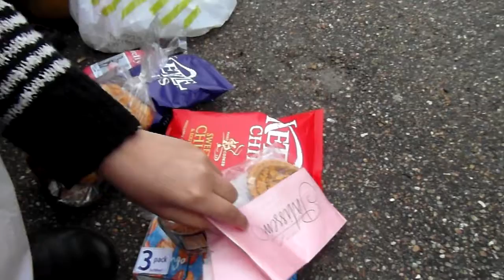26-04-2013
Friday Feast with Maisie and Lydia.